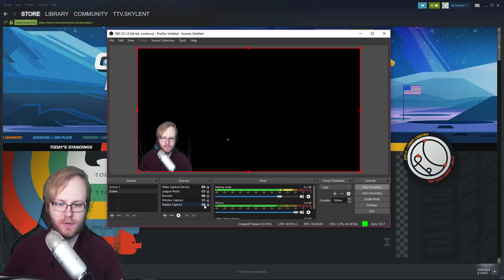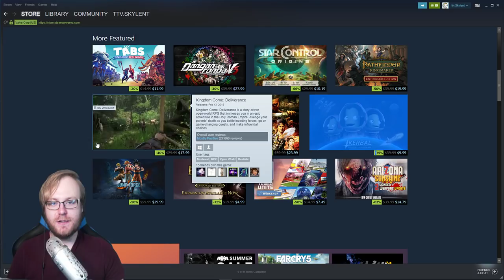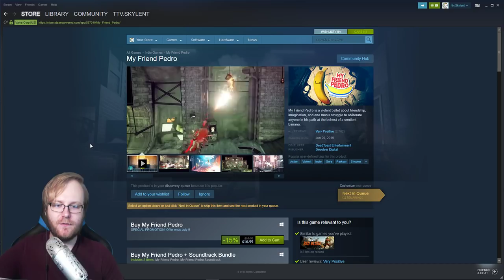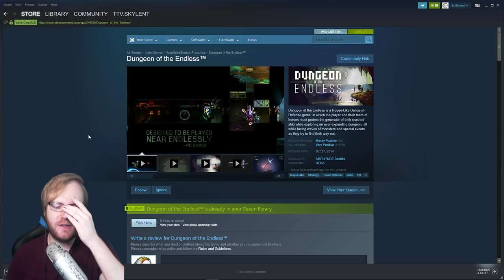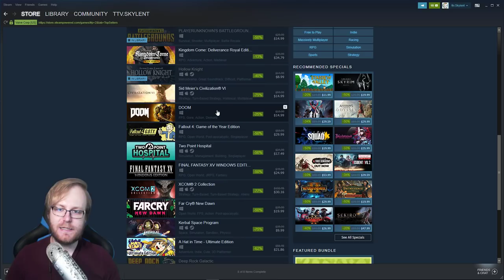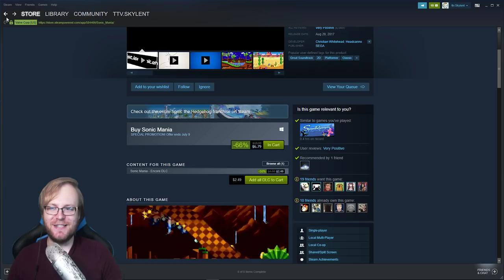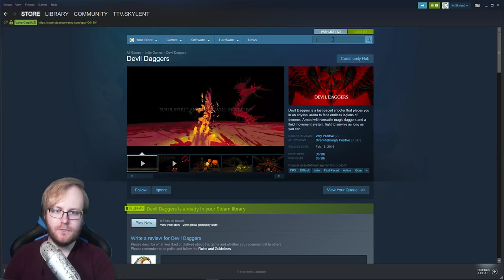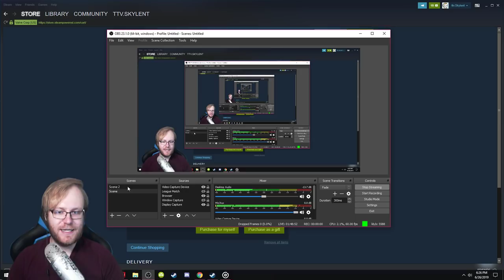Steam Sale and Paladins and Auto Chess and Stuff. Come Hang.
Patreons!